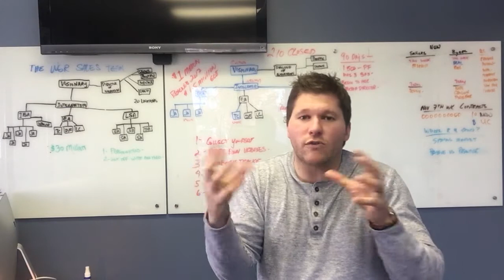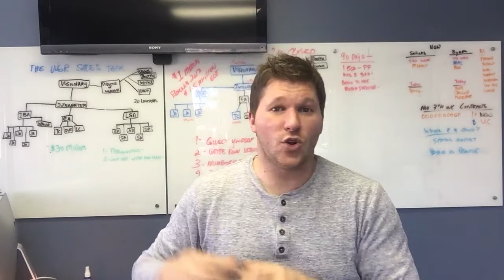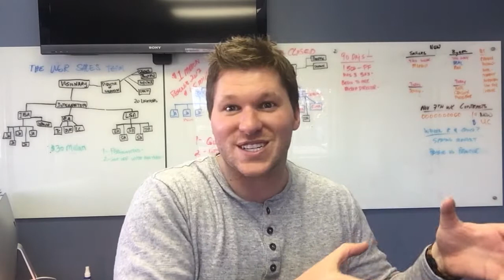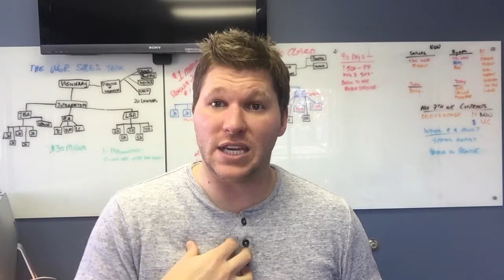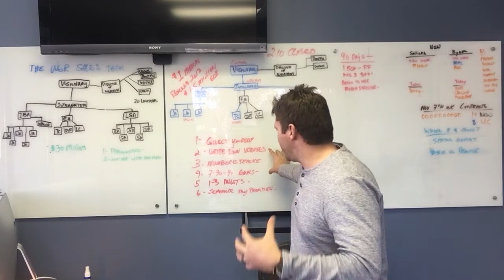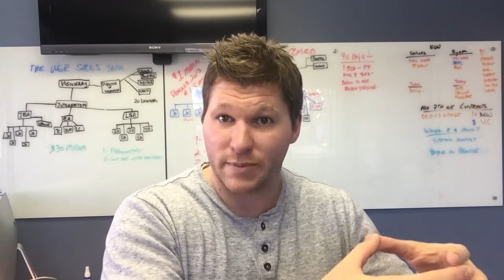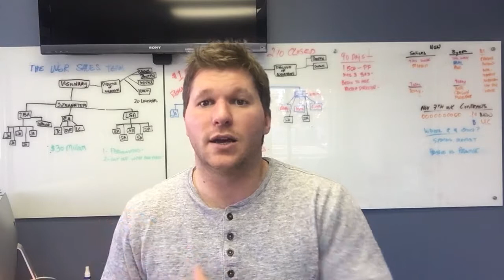SMART Week - Colton Lindsay